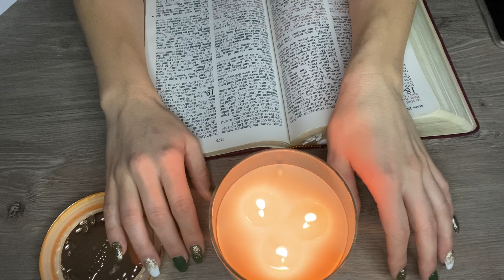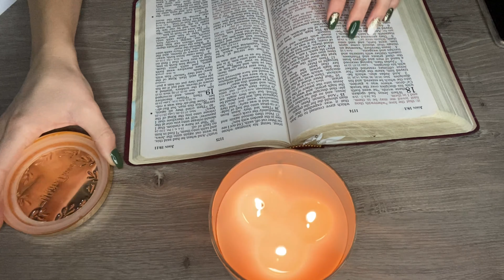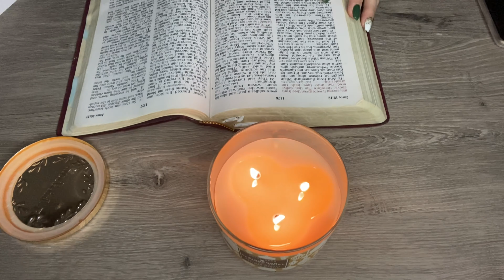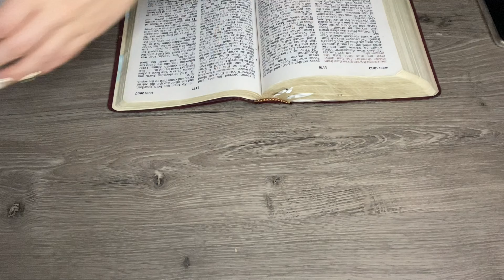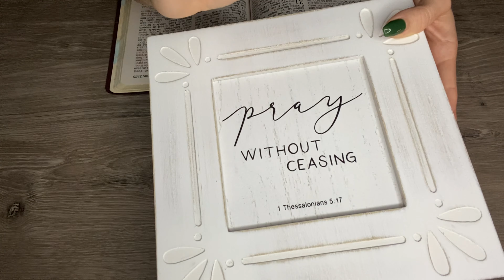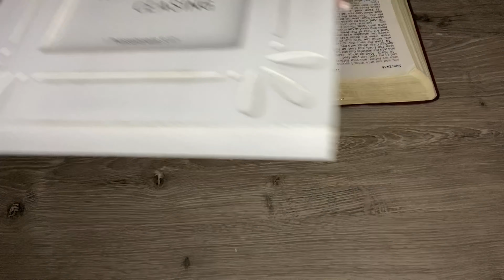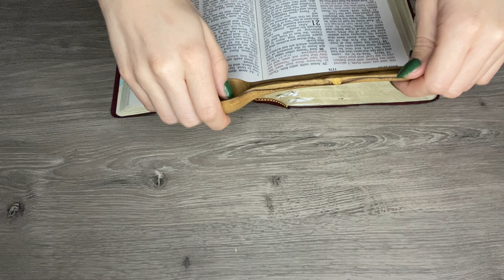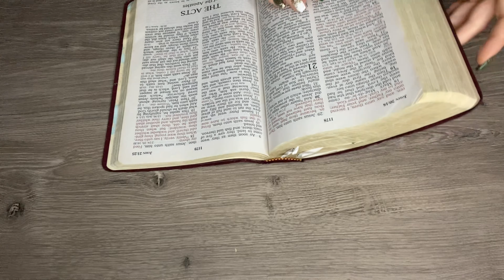ASMR Bible Whispering and Random Triggers | John 19, 20, and 21 (tapping and scratching)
Whispering John 19, 20,  and 21 with relaxing trigger sounds for relaxation and sleep.

Please join the Whispers for Water fundraiser and help us reach our goal

Make sure you say your prayers before you drift off 😴😴😴.